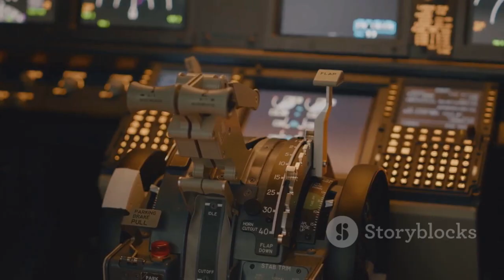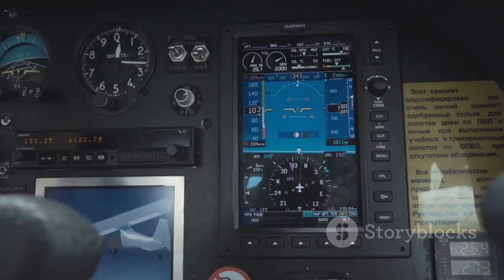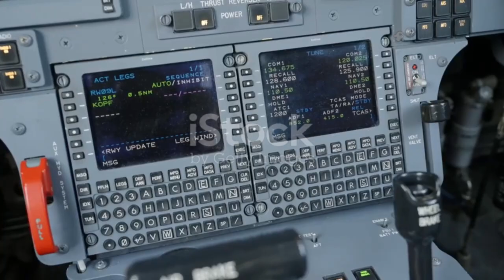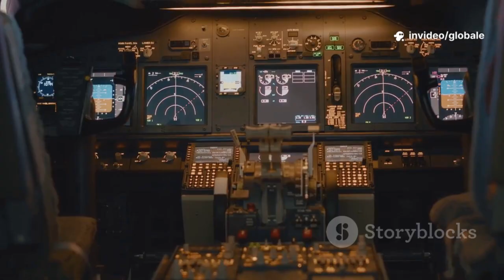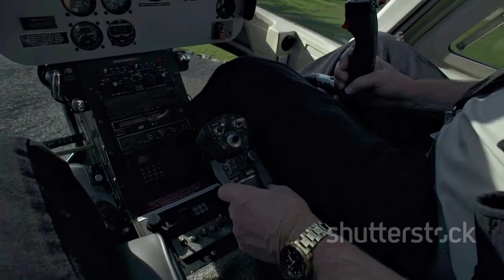“Gripen E Performed Beyond Expectations, Canadian Pilots Admit”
Canadian pilots share their firsthand experiences with the Gripen E fighter jet, revealing how it exceeded expectations in performance and agility. Witness stunning aerial shots and hear insightful commentary as our pilots discuss the advanced technology and unmatched capabilities of this remarkable aircraft. From superior maneuverability to cutting-edge avionics, discover why the Gripen E is hailed as a game-changer in modern aviation. Don't miss this exclusive inside look at the future of fighter jets!

See Less
OUTLINE:
00:00:00
Untitled Chapter

00:03:32
A Contender Re-emerges

00:04:09
Canadian Pilots Share Their Experience

00:07:20
A Generational Leap

00:08:05
A Tale of Two Philosophies

00:10:40
Arctic Operations and Rapid Response

00:11:31
The Promise of Canadian Production

00:12:17
Ukraine's Interest and a New Partnership

00:12:56
Pilot Praise and a Critical Decision